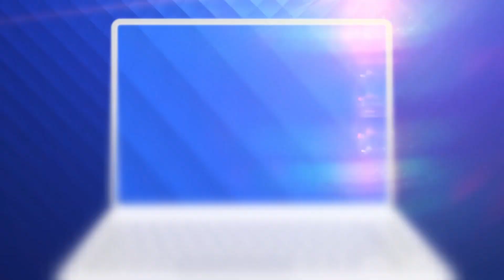Va fi nebunie la Arad. In doar o ora și jumătate s-au epuizat biletele pentru meciul cu FCSB